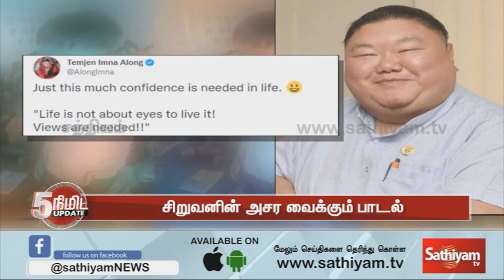100% செம்ம க்யூட் சேட்டைதான்! மாமியாரை அசர வைக்கும் மாணவனின் வைரல் பாடல்! | Sathiyam Tv News